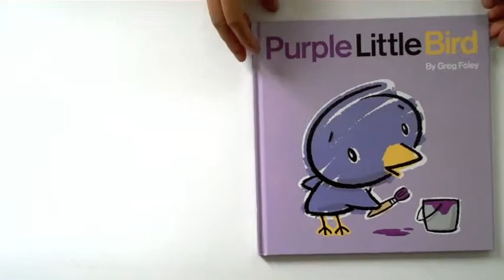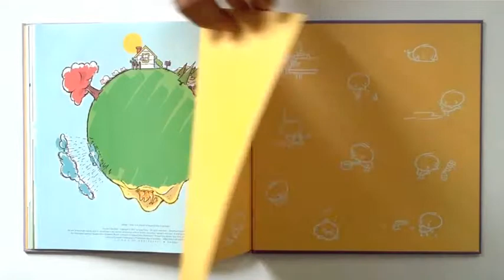Purple Little Bird Book Film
A preview of Greg Foley's new book "Purple Little Bird." You can see all the pages!

Musical track: "Plaything" by Plone. Copyright Warp Records.